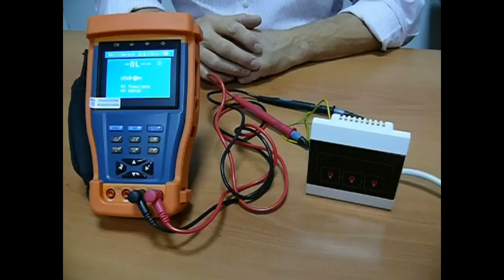Switch 868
test dello switch 868